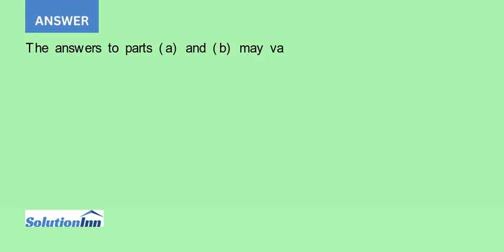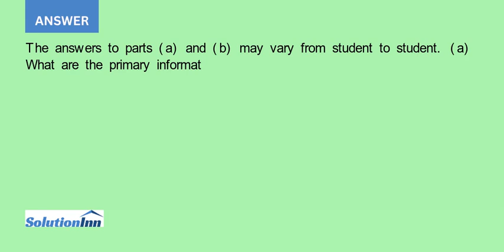Mike Cichanowski founded Wenonah Canoe and later purchased Current Designs a company that designs...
Mike Cichanowski founded Wenonah Canoe and later purchased Current Designs, a company that designs and manufactures kayaks. The kayak-manufacturing facility is located just a few minutes from the canoe company's headquarters in Winona, Minnesota. Current Designs makes kayaks using two ...